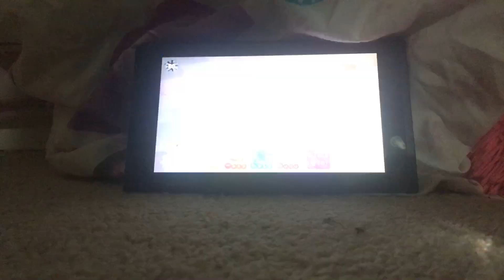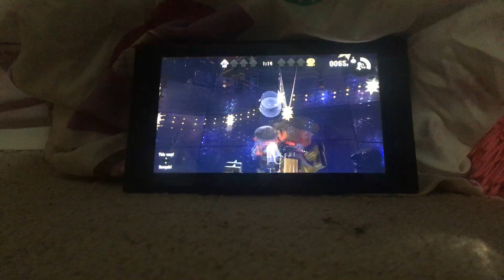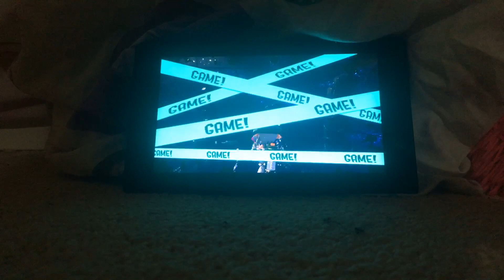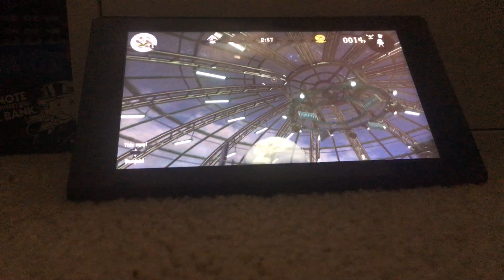Playing with Octo Nia